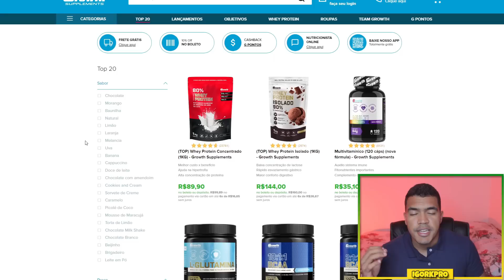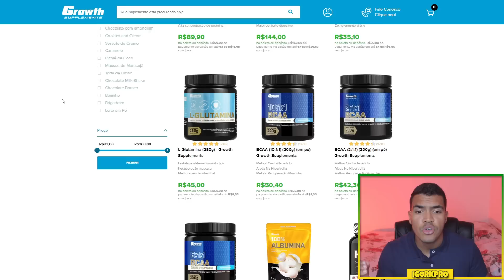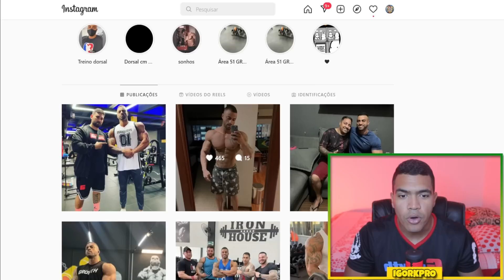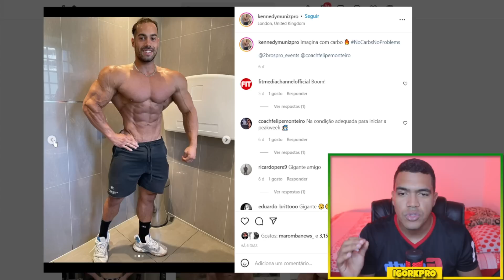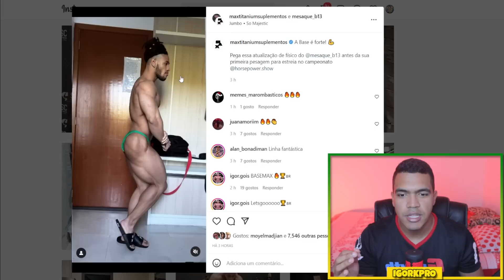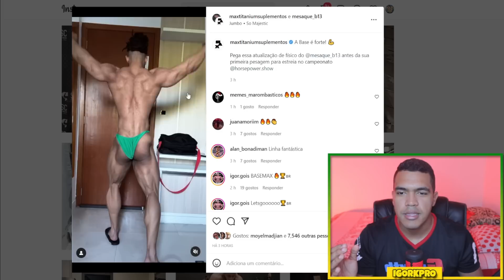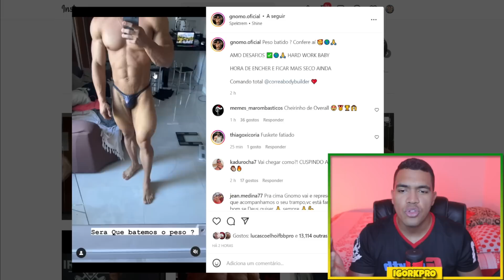GNOMO SURPREENDE NA PESAGEM COM MENOS DE 80KG'S| MESAQUE BATE PESO E ESTÁ PRONTO| + FAEL E KENNEDY!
🔵 Site da Growth 👇
Envie um  "Oi" e tenha todas as informações. Aqui você vai desenvolver sua melhor versão! Eu e minha equipe estamos te esperando!

📲Sigam minha página no INSTAGRAM